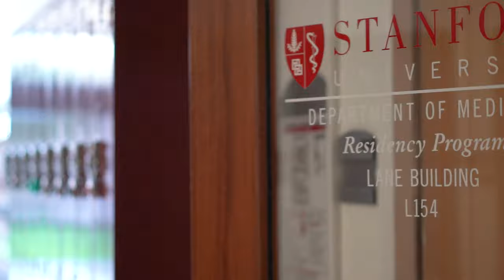Stanford Resident Experience 2020: Clinical Experience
In this series of videos, current Stanford residents share their cliinical experiences.